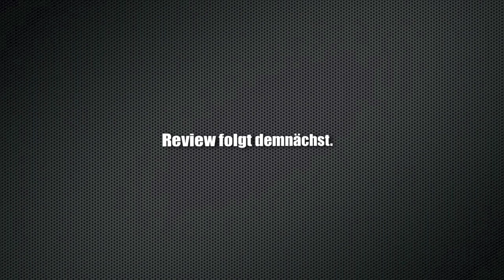iPod Touch 4th Gen. Unboxing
Ein Unboxing vom neuen iPod Touch der 4. Generation.